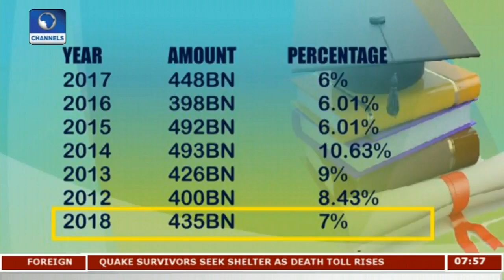Implement A Social Reform Not Debase Teachers Lecturer Advises El-Rufai Pt1 |Sunrise Daily